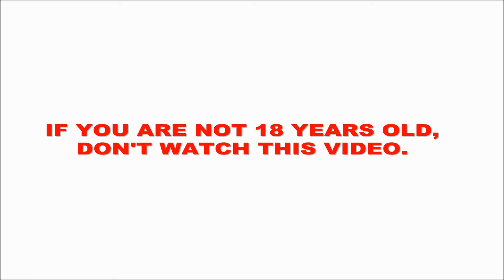Targeted individual Nizin Lopez sends message to Attorney General William Barr.